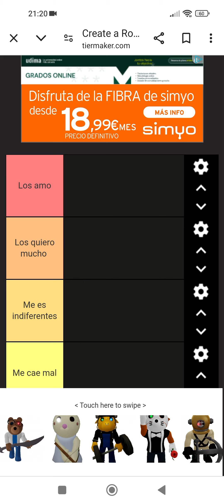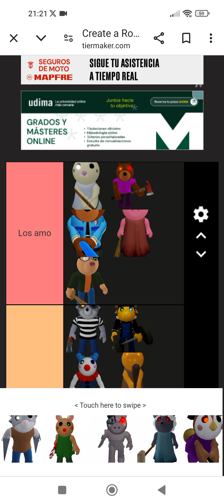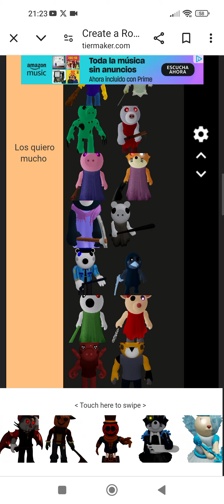Piggy mi tierlist de los personajes opinión personal